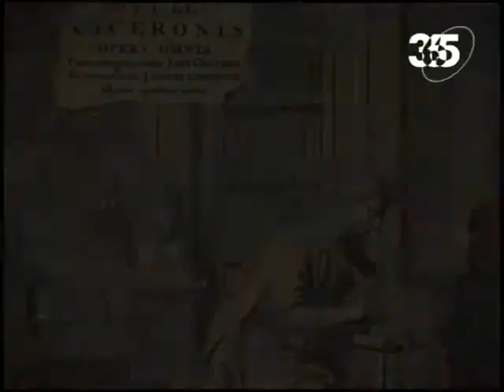Семь Дней Истории. Рим. Заговор Катилины